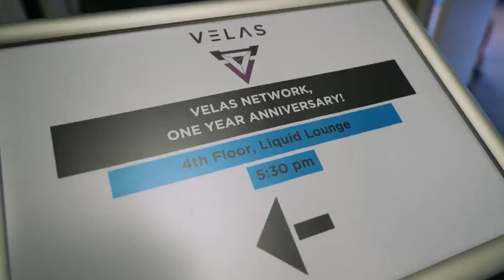Velas Network One Year Anniversary - Recap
Here is a video recap of our One Year Anniversary Velas meetup in Zug, Switzerland at our Velas Headquarters in CV Labs. Our founder and CEO Alex Alexandrov gives a truly interesting speech on how Velas with be changing and bring innovation to the blockchain space.

Velas blockchain uses AI-enhanced DPos (AIDPOS) consensus for high volume transactions processing without sacrificing decentralization and security. Get more detailed information from our documentation Blue Paper and Technical Paper